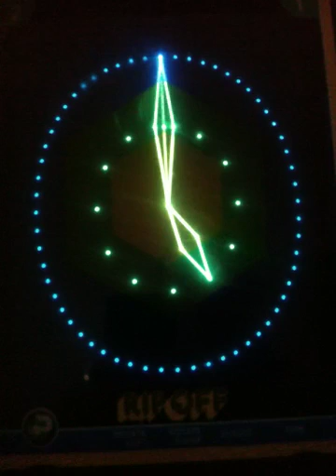Vector Clock (Vectrex)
Just a bit of fun. Plays a different tune on the hour.